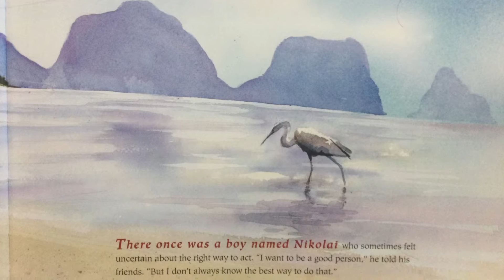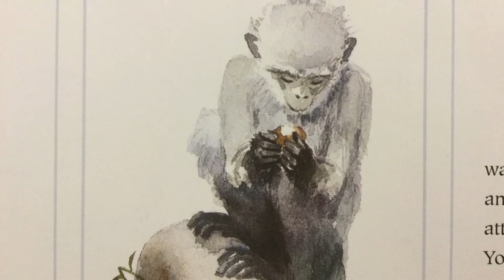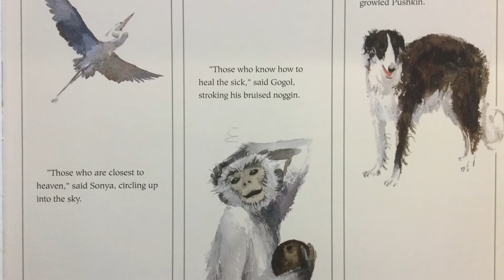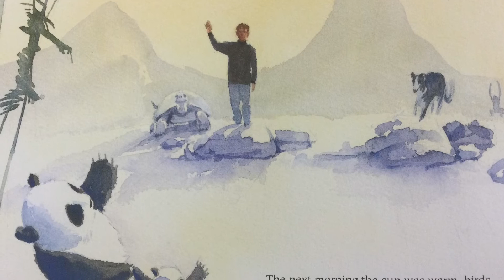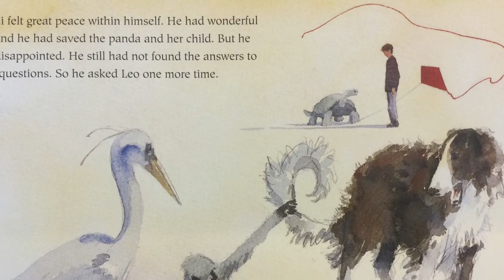The Three Questions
Based on a story by Leo Tolstoy. Written and illustrated by Jon J. Muth